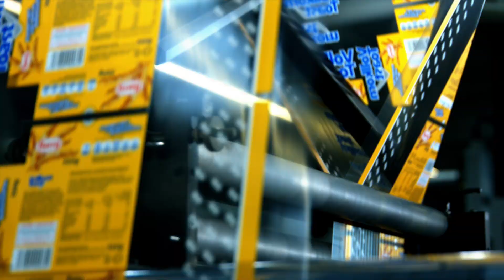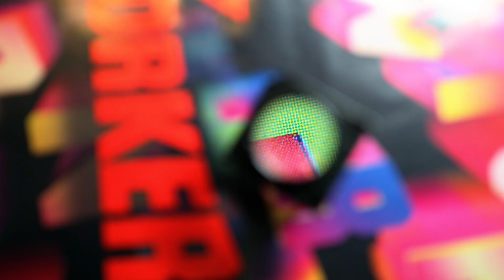Papier-Mettler - Papier- und Kunststoffverpackungen - Imagevideo deutsch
Papier-Mettler ist europäischer Marktführer im Segment Serviceverpackungen aus Papier und Kunststoff und einer der marktführenden Hersteller von flexiblen Verpackungen. Für eine nachhaltige Zukunft entwickeln wir kontinuierlich unsere Produkte weiter und setzen den Fokus auf ökologische Verpackungslösungen. Unser Produktportfolio erstreckt sich über Verpackungslösungen für Anwendungen im Food- und NonFood-Bereich. Dabei bedienen wir Kunden aus Handel und Industrie.